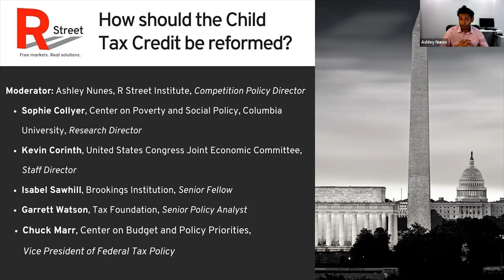How should the Child Tax Credit be reformed?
Featuring:

[Moderator] Ashley Nunes, Policy Director, Competition Policy, R Street Institute
Sophie Collyer, Research Director, Center on Poverty and Social Policy, Columbia University
Kevin Corinth, Staff Director, United States Congress Joint Economic Committee
Isabel Sawhill, Senior Fellow, Brookings Institution
Garrett Watson, Senior Policy Analyst, Tax Foundation
Chuck Marr, Vice President of Federal Tax Policy, Center on Budget and Policy Priorities

The Child Tax Credit (CTC) is one of the largest safety net programs in the United States. Introduced with bipartisan support in 1997, the program has since grown from a $500 per child credit in 1997 to—as of December 2021—a $3,600 allowance. This expansion has been both lauded and criticized in equal measure. Some economists, lawmakers and policy experts argue the expansion—and the CTC program more broadly—is a timely tool for combating child poverty; others argue that in its current form, the CTC does little to alleviate poverty. Given that the fate of an expanded CTC remains uncertain, a candid conversation about the program, its costs, benefits and pathways toward meaningful reform is due.

This event coincides with the release of our report on the CTC, its history, legislative changes and distributional impact. The report broadly documents consistent and clear inequities in benefits realization. We propose pathways to rectify this inequity while preserving the work requirement.